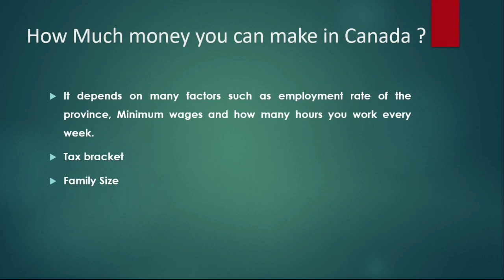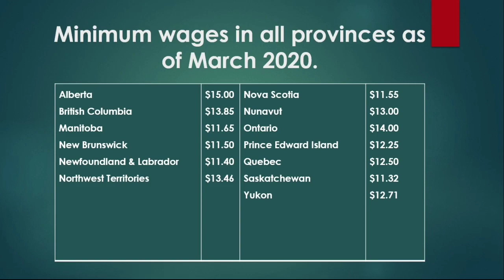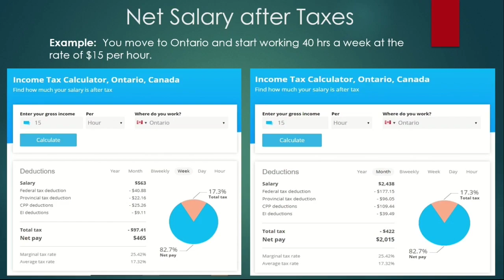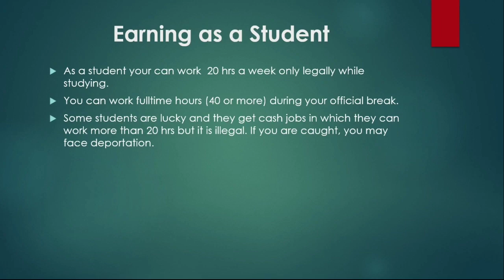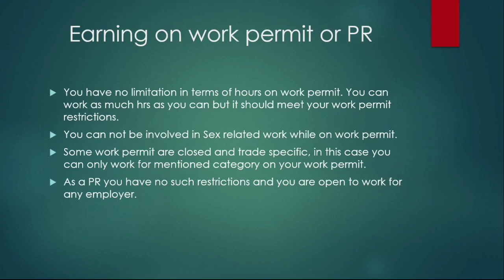How much you earn in Canada/ Dollars you can make in Canada -Hindi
Calculate your tax yourself..

Life of International students
How to find job in Canada
Canada weather
Inflation in Canada
Should you move to Canada
Wineters in Canada
Snow in Canada
Dubai Travel
Dubai Guide
Dubai Tourism
travel vlog
hindi vlogs
daily vlogger
funny vlogs
family videos
travel vlogs
Prank
funny
Delhi
Canada Immigration
Dubai security
Dubai Airport
Dubai Visa